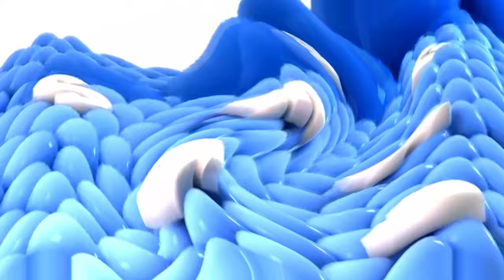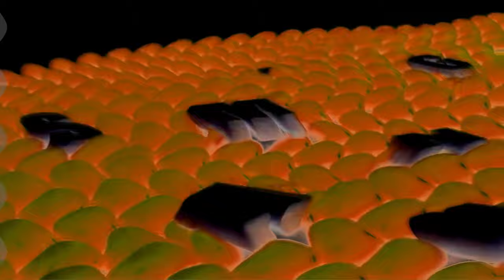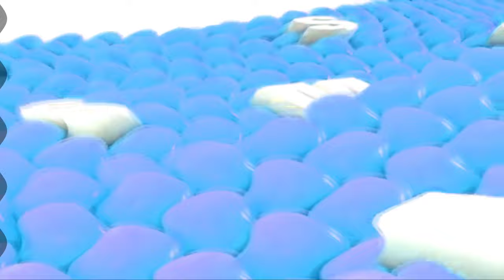Samsung Logo Balls G Major Collection (511-540)